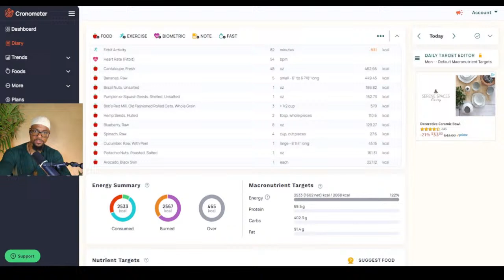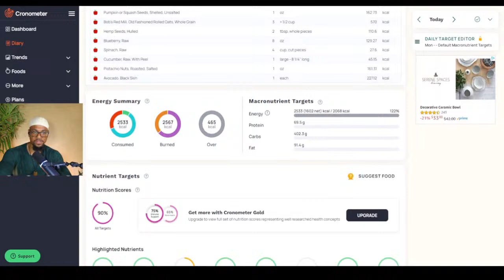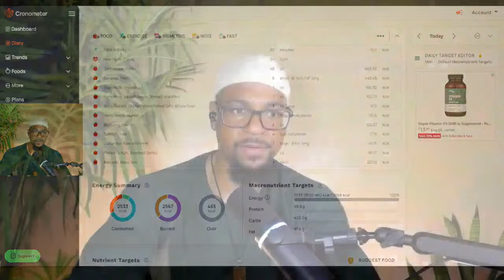Will a raw vegan diet make you skinny and weak | Raw Vegan Fitness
The common belief about raw vegans is that they are skinny and weak. It's believed that raw vegans don't get enough protein and that's what causes the muscle loss and frailty. The question is, how true is that and what causes raw vegans to have these issues?